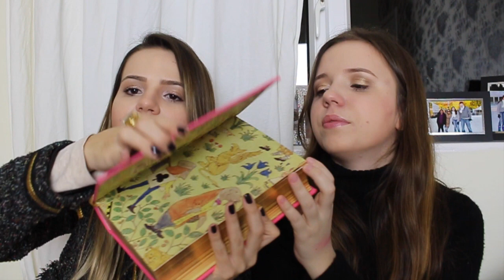Comprinhas | Fashion Haul e Coisas Aleatórias